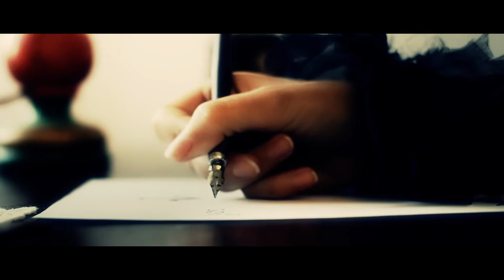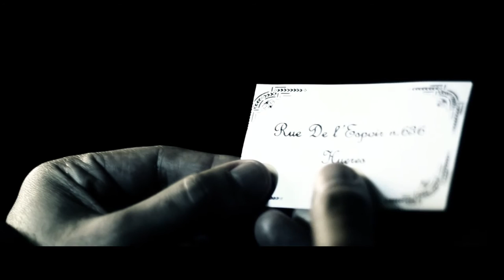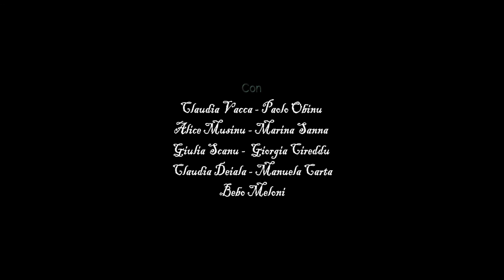LA RUNA | Ep01 - Verità e Venia - The Web Series [ENG - ESP Sub]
1^ EPISODIO - VERITA' E VENIA
"Nel Giorno del solstizio d'estate, due Rune vennero donate, l'angoscia affligge le sagome morte, la loro vita gioca con la sorte"

REGIA:     Fabio Mangroni
ATTORI:   Giulia Scanu    -  Minerva
    Marina Sanna   -  Madame de la Croix
    Nicola Virdis     -  Nicolay
    Claudia Vacca    -   Iride
    Paolo Obinu          -  Paul
    Alice Musinu      -  Alice
    Antonio Didionisio  -  Ser Antoine
    Federica Pata    -  Madame Viola
    Giorgia Ainsworth    -  Anita
    Diletta Deplano       -  Dyletta

DOPPIAGGIO:  Gianluca Sotgiu   – Nicolay
    Ida Nur Raman   – Madame de la Croix
    Chiara Tascione   – Anita
    Silvia Ruiu           - Iride
    Giulia Scanu           -  Minerva
    Voice Over - Maurizio Pulina

AIUTO REGIA:    Gianpaolo Deiala
COSTUMI:           Valentina Giola
SPECIAL THANKS:  Carlo Petromilli
SCENEGGIATURA:   Fabio Mangroni
FOTOGRAFIA:    Massimo Selis, Fabio Mangroni
MONTAGGIO:   Fabio Mangroni
MUSICHE:            Antonio Manca
MAKE UP:           Francesca Vacca, Giulia Musu, Renata Barattini
PRODUZIONE:    MNG STUDIOS